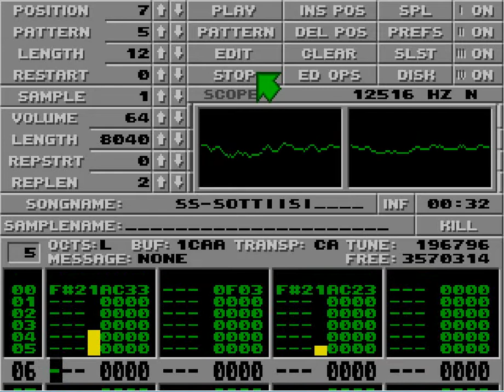Atari ST Protracker Mods - Scottish Dance